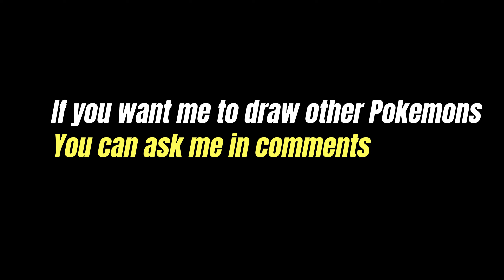How to draw Froakie - Step by step | Kalos | Pokémon - 0656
In this video you can learn How to draw Froakie.
If you want me to draw any other Characters, then you can ask me in Comments

Black Marker

70 GSM A4 Paper

My Laptop (video editing)